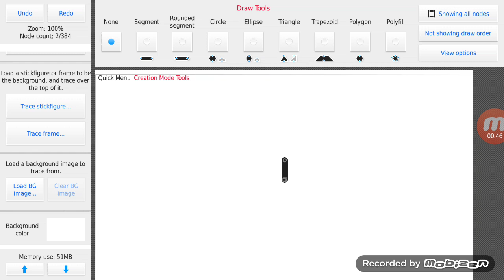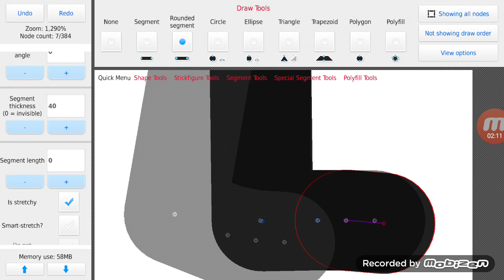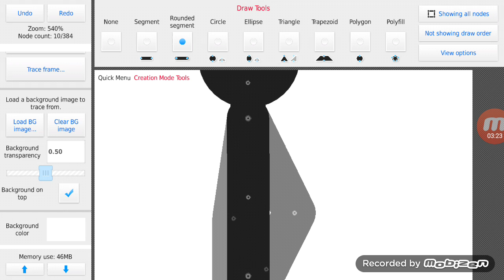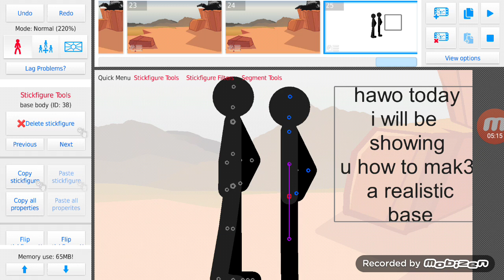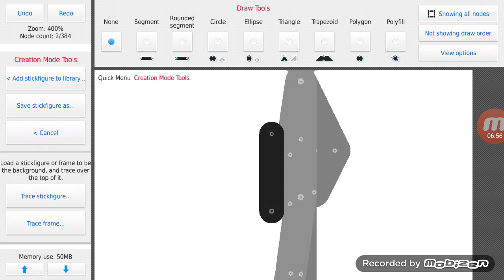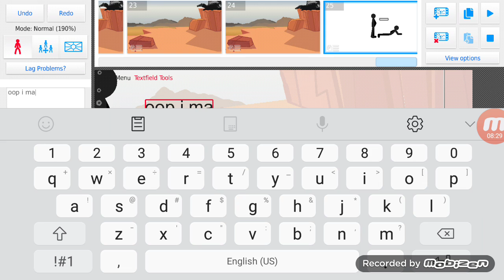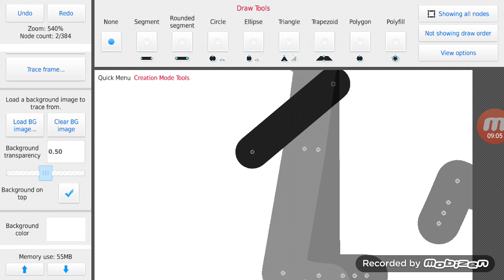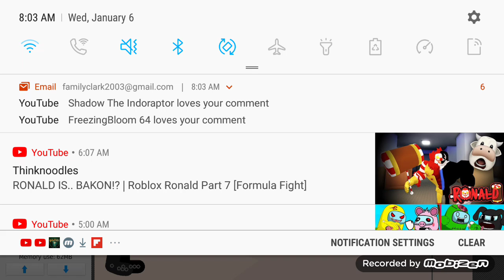how to make a east but realistic base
this is my meq oc btw